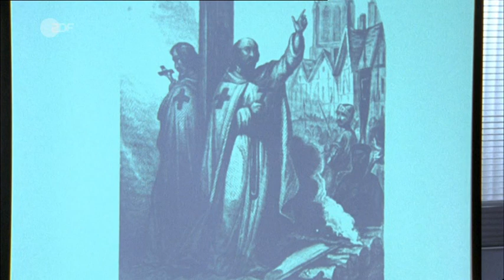Ihr Auftrag - Pater Castell, Die Loge 3/5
In einer Münchner Freimaurerloge geschieht während des Initiationsrituals für Neumitglied Ursula Falk ein schreckliches Unglück: Der Vorsitzende Georg Engelmann wird von einem herabfallenden Kronleuchter erschlagen. Schnell stellt sich heraus, dass es kein tragischer Unfall ist, sondern ein geplanter Mord ...